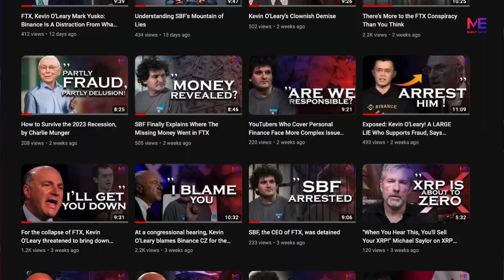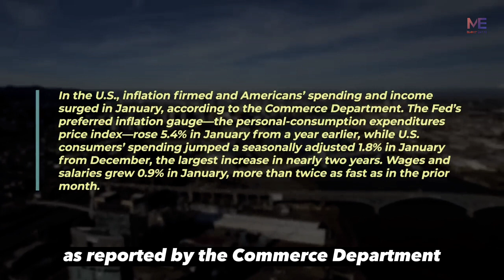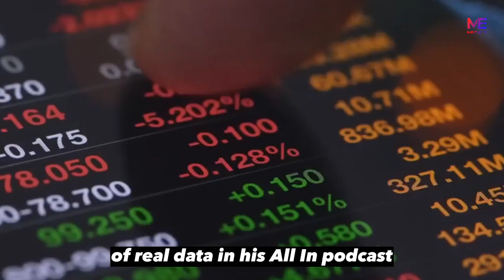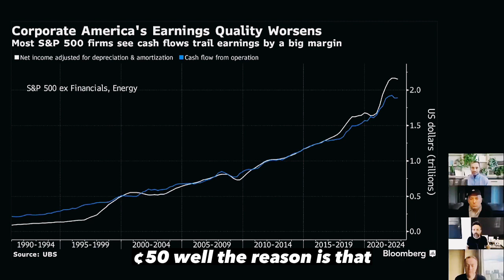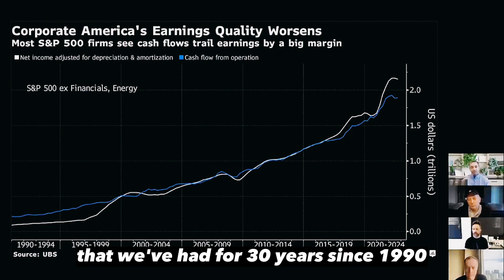What's Actually Happening In This Market Is Being Hidden | Chamath Palihapitiya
The federal reserve raising interest rates and the "soft landing" following record-high inflation that slammed everyone in America at the gas pump, the grocery store, and what seems like every other fundamental necessity were the major events of 2022 and the beginning of 2023. Several experts and commentators anticipated a horrible landing, yet numerous news sources are reporting otherwise. In a recent post titled "Why Rate Hikes Haven't Affected the Economy More," Axois.com cited the lowest jobless rate in fifty years as evidence. The Wall Street Journal published an article titled "The Global Economy Is Performing Well—This Is Bad News for Central Bankers" that provided a similar economic update. According to The Wall Street Journal. According to the Commerce Department, inflation in the United States increased in January as consumer expenditure and income rose. The personal consumption expenditures price index, the Fed's favored inflation indicator, up 5.4% in January from a year earlier, while spending by US consumers increased 1.8% seasonally adjusted in January from December, the highest gain in over two years. More than twice as quickly as the previous month, wages and salaries increased by 0.9% in January.